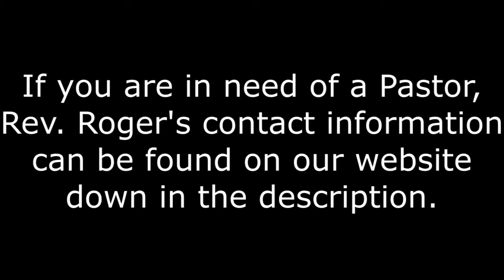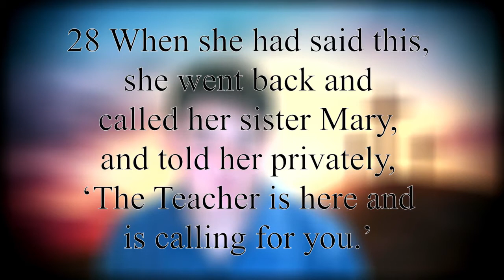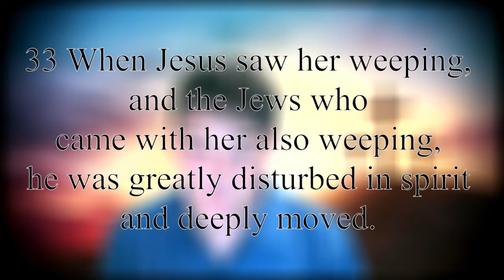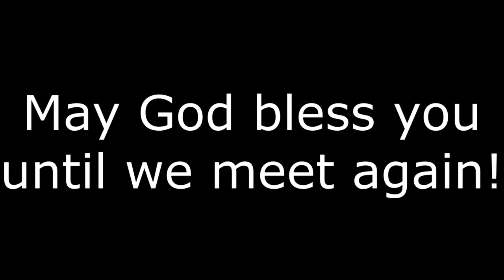10-10-2021 - Blessed are Those Who Mourn